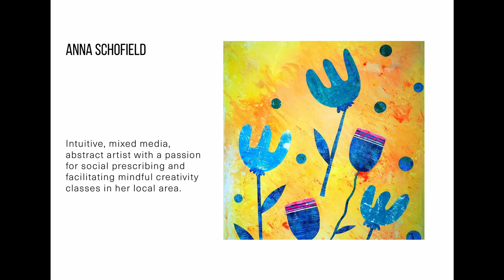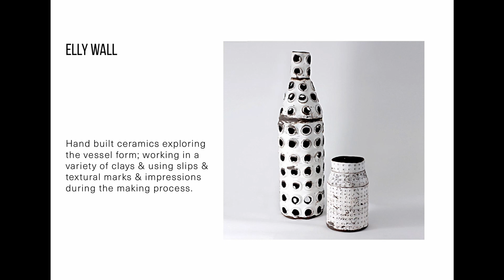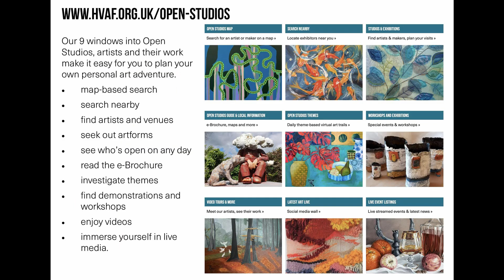Toning it Down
Toning it down — is all about being muted without losing impact. Black and white or sepia photographs, pen and ink or charcoal sketches, black/whitework embroidery, simple calligraphy, pastel or soft monochrome palettes are the vibes we see here; but also what an artist might have taken away/erased to make their work more effective.